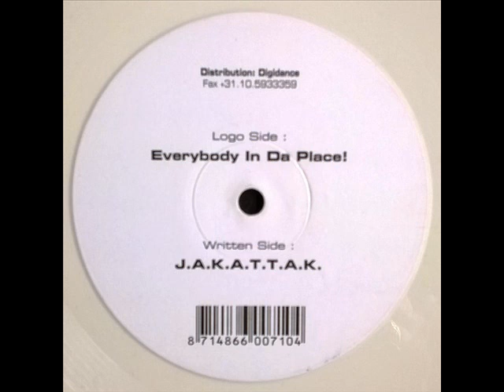J.A.K. - J.a.k.a.t.t.a.k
2000. Produced by Klubbheads.
(J)an Voermans
(A)ddy van der Zwan
(K)oen Groeneveld